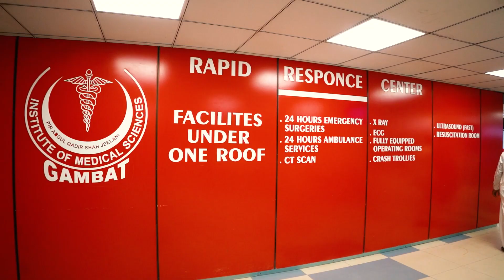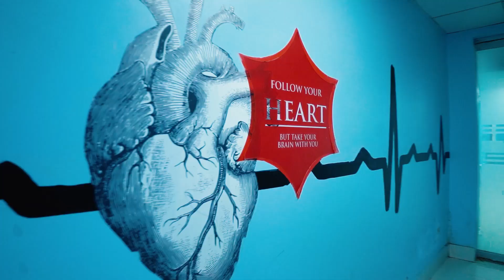Gambat Hospital A Virtual Hospital Tour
This Program is dedicated to the underprivileged people of our country who feel deprived of many amenities of life including healthcare which is not only critical for life but prerequisite for realization of potential one has been endowed with. We have embarked on this project with a sense of commitment to our beloved country Pakistan, our dear countrymen and humanity.
We are going by international standards of medical and dental education on the basis of top-of-the line faculty as well as infrastructure in terms of building, paraphernalia and labs. We not only want to produce competent doctors but we also want to inculcate high moral values in them. We also appreciate this fact and want to make manifest contribution for promoting healthcare in the country through PAQSJ Institute of Medical Sciences.
I am confident that philanthropists would assist the charity side of our Institute and contribute towards better healthcare in the community. Medical profession is a dedicated profession.